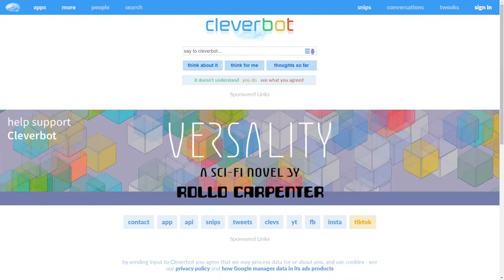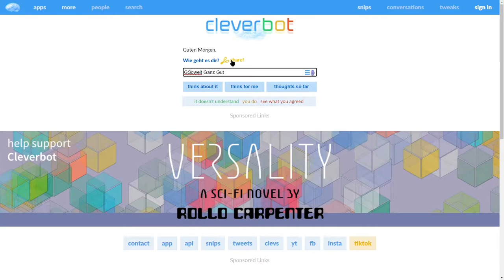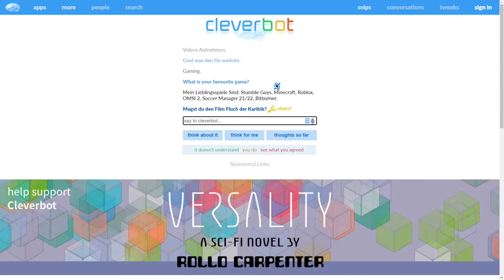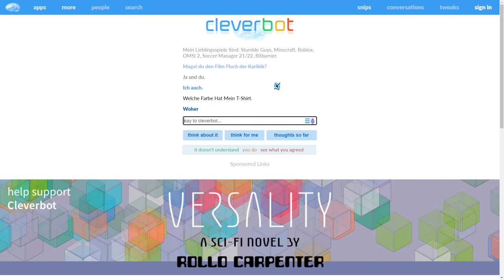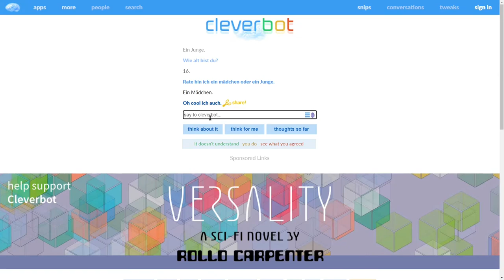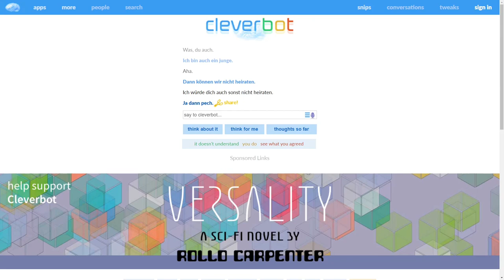Er Nimmt Mich Gefühlt Wieder Auseinander! | CleverBot S02E08 | Deu/Ger | Jan Meyer